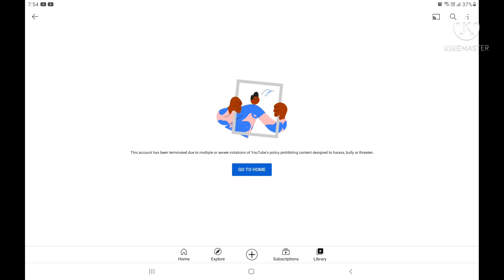Good News For Julian Avram Gamboa Haters!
Yay!! Julian Avram Gamboa Gets Terminated!!